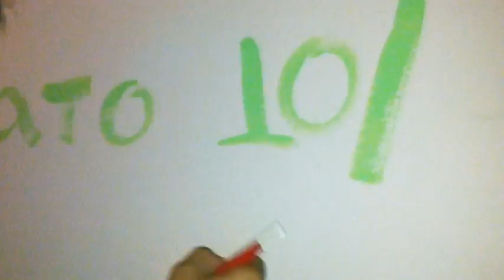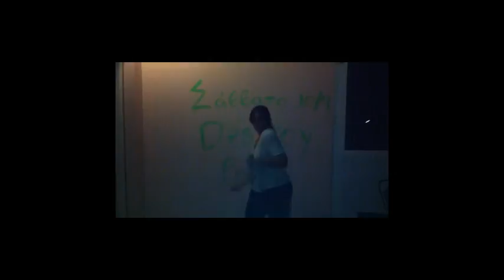destroy party promo video.mov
A destroy party
10/9/2011